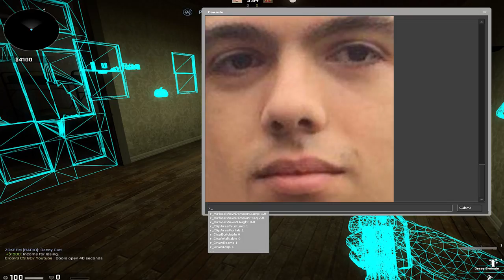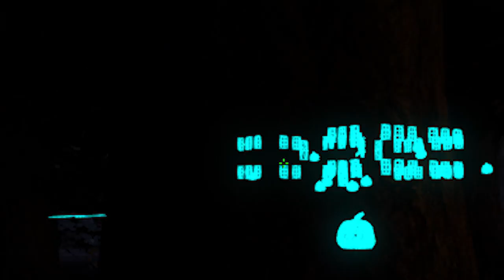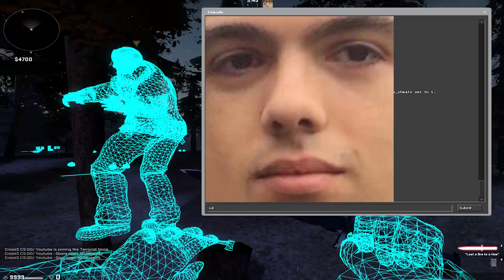How to troll a friend in CSGO hide and seek part 2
Just trolling my friend ,ITS NOT HACK !
sv_cheats 1; r_drawothermodels 2;
Thanks Meekoz

Comment Rules
Please no links
Plz no Self promoting...

Your Comments will be removed if these rules are broken

Csgo -

CSGO CSGO TROLLING CSGO BEST TROLL CSGO HIDE AND SEEK
CSGO TROLLING WITH HACKS TROLLING HACKS
CSGO FUN CSGO CSGOO CSFO CSHO counter strike

trolling with hacks
csgo hacks fun
trolling with hacks in csgo